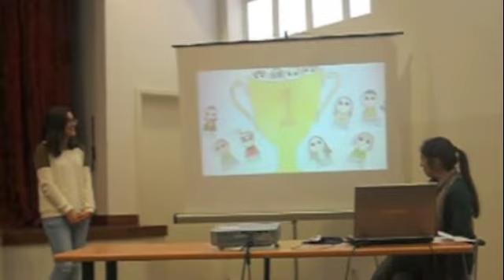bardos - apresentação no pitch day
Apresentação da Sofia da nossa ideia BARDOS no pitch day do MUNDAR.
Já somos vencedores, dê por onde der =)